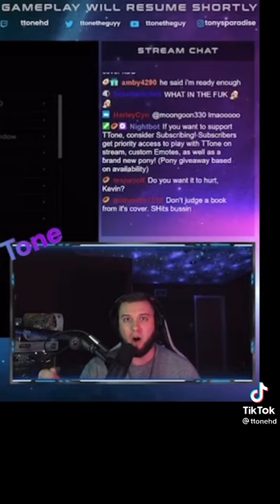Deep truth about SpongeBob popsicles this guy's reactions tho